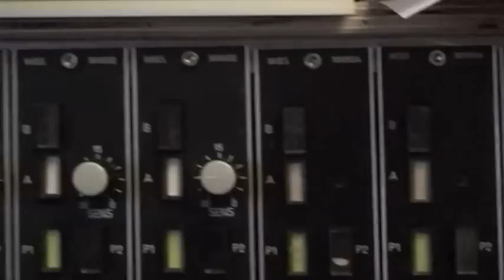Grammatrain: Behind The Tracks, Part 3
Pete and Dalton record overdubs for the new Grammatrain songs "Forever" and "All".